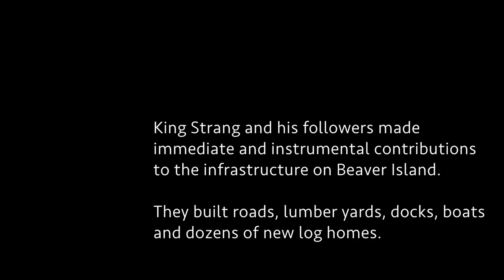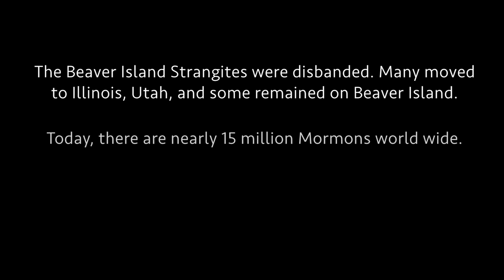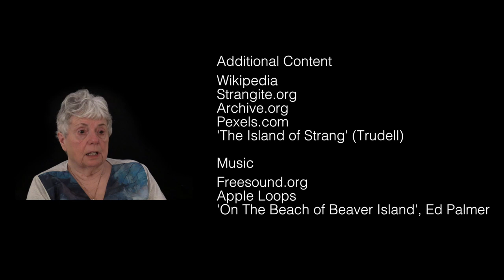King Strang: Pat's Story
Pat Ostermeier has an unusual ancestor: a lawyer, teacher, politician, a king and saint (self-proclaimed, of course). He reigned over a Mormon sect on Beaver Island in Lake Michigan until he made an unfortunate proclamation that had to do with women wearing bloomers! Pat tells the strange story of James Jesse Strang.  Back Lane Studios' SilverShorts Doc Project was funded by a New Horizons for Seniors Program grant.

backlanestudios.ca